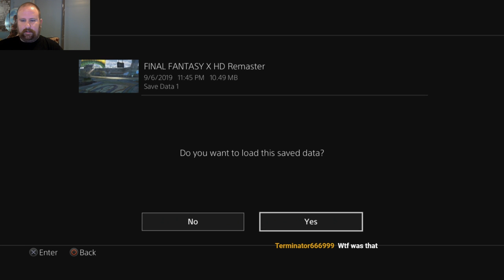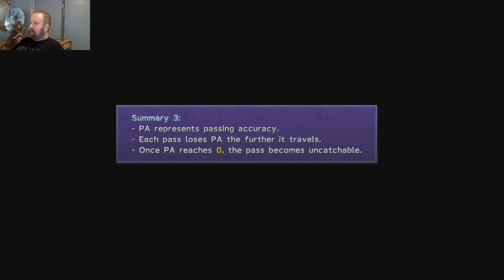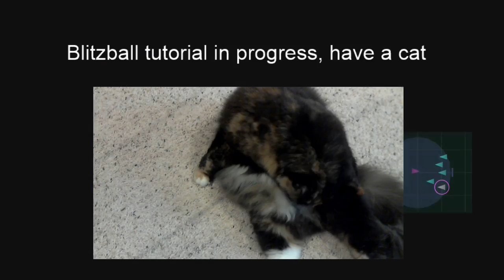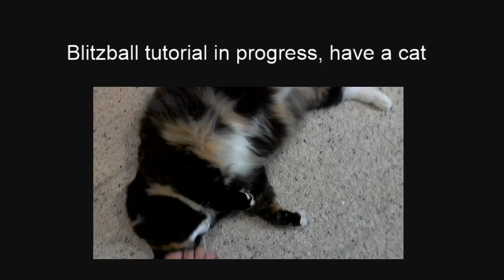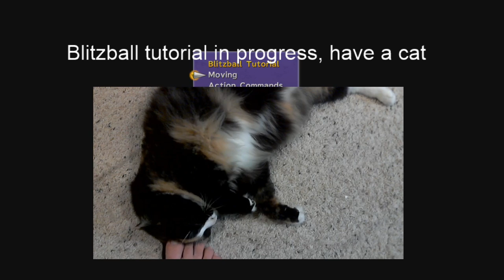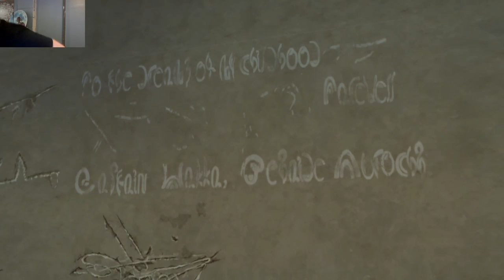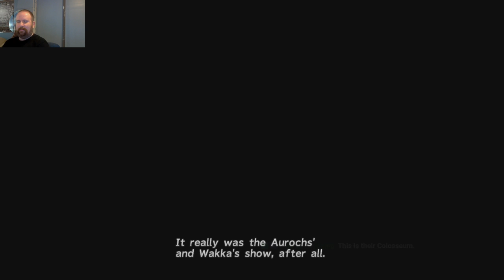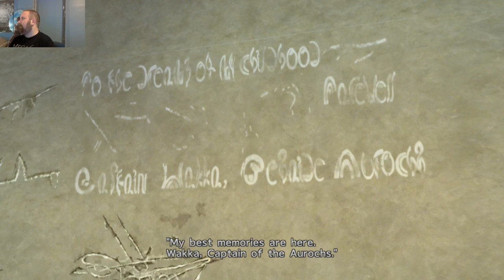KAMaximilianK's Casual Stream of Final Fantasy X with Floofs Part 3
My wife plays through one of her favorite games on stream and we have a nice chat.